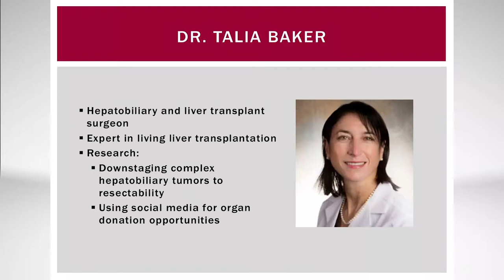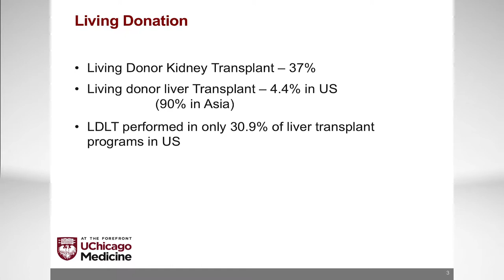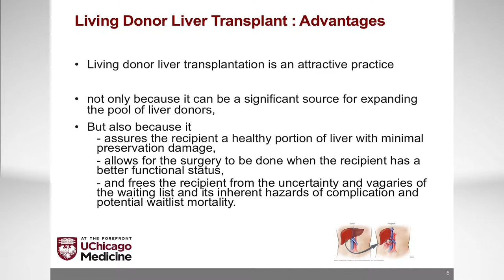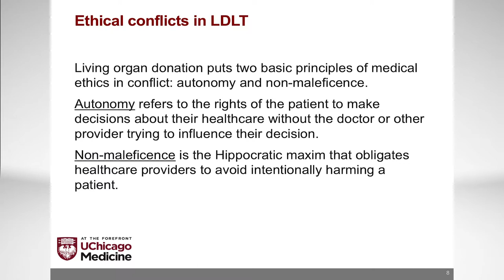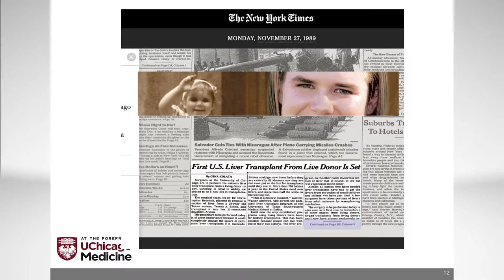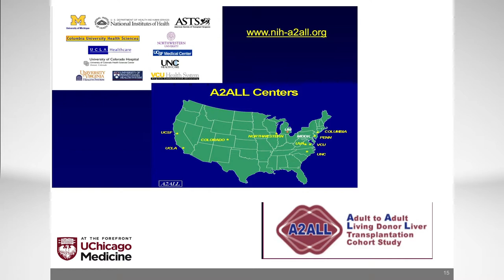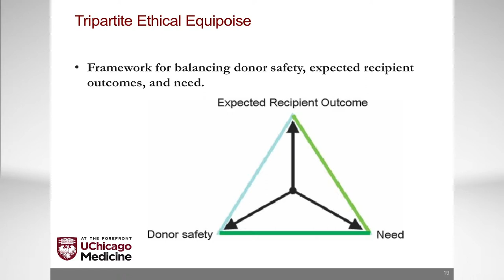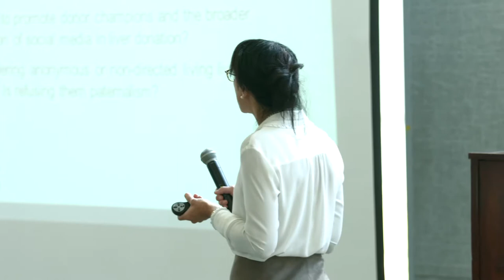Ethical Issues in Living Liver Donation - Talia Baker, MD